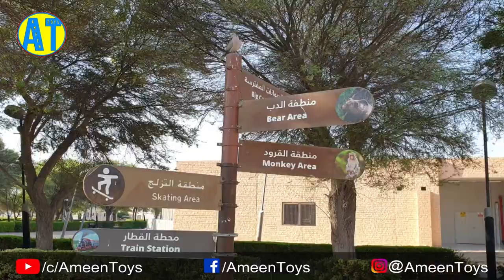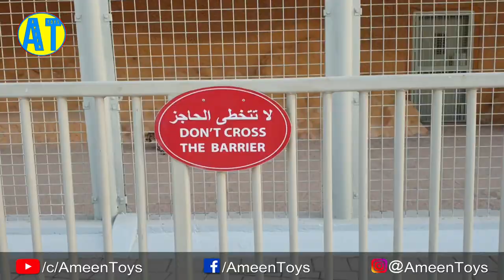Ameen Visits The Zoo & Park | Learning Animals For Kids | Al Khore Park - Ameen Toys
Al Khore Park
Ameen Visits The Zoo & Park
Learning Animals For Kids
Educational Video  by Ameen Toys (Recorded on 20/10/2020).

I, Ameen, youtuber started just before my second birthday . This is one of my toy review video. Your support is my greatest motivation.